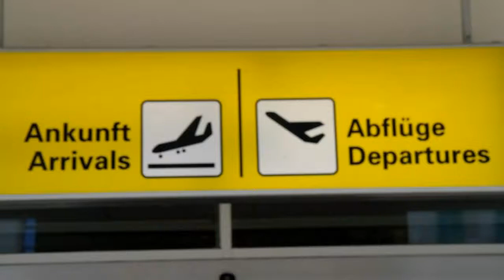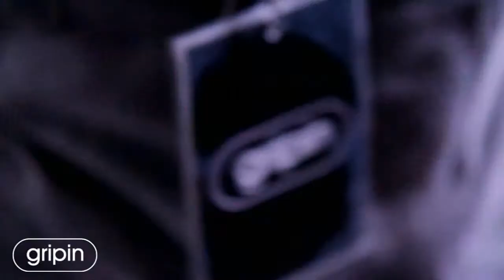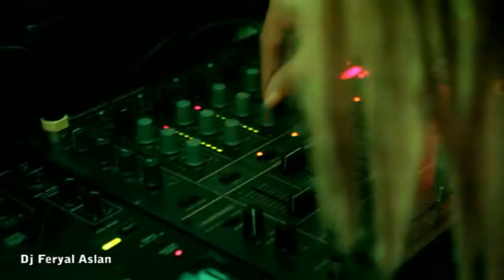10.Sound of Istanbul with Gripin & Djane Feryal aslan Movie